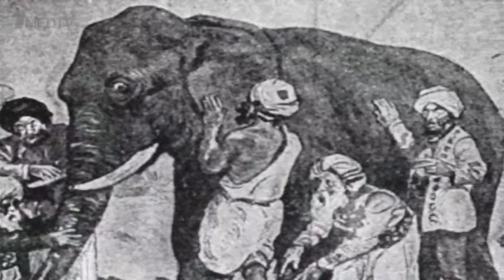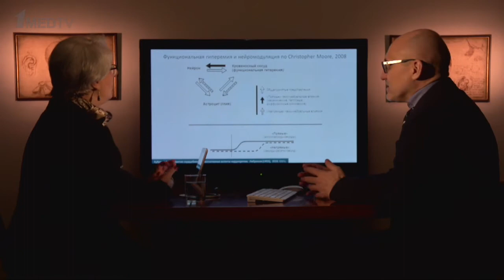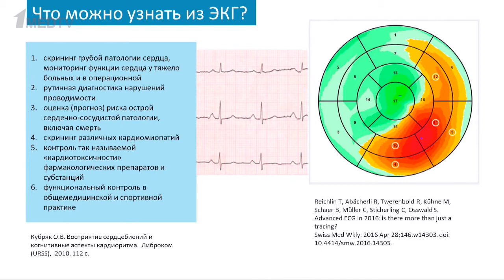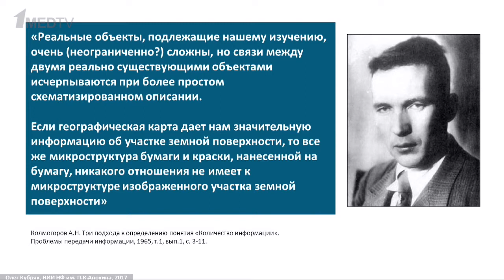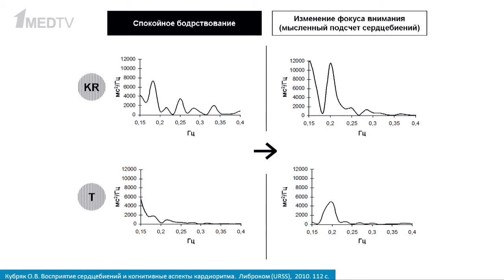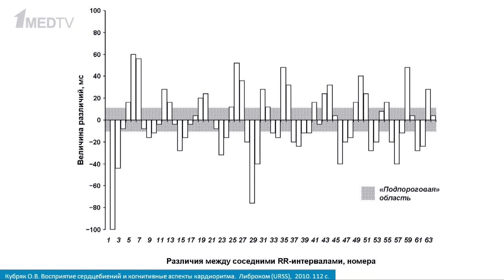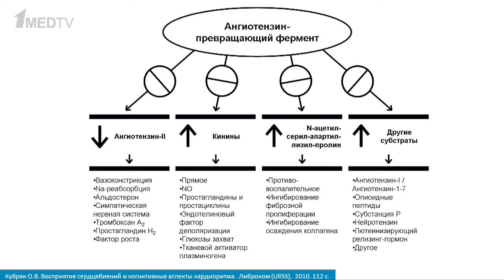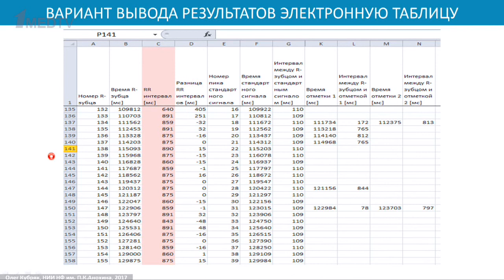Авторская программа Марины Аствацатурян «Медицина в контексте», тема: «Предвосхищающее сердце»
Гость программы: Кубряк Олег Витальевич, кандидат биологических наук, заведующий лабораторией Научно-исследовательского института нормальной физиологии им. П. К. Анохина.